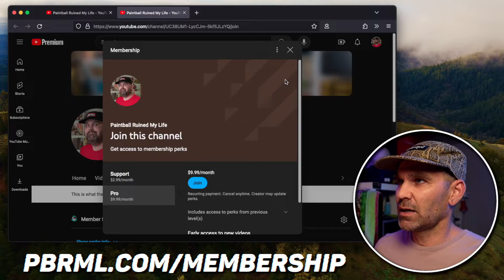Lets Watch The Most Important Paintball Video Ever